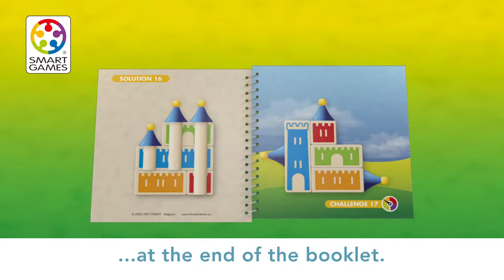How to play Castle Logix - SmartGames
Let's Build Castles!
Construct castles, block by block and tower by tower, as you flex your logic muscles with this beautifully crafted 3-D wooden puzzle. The challenge is to assemble the wooden blocks and towers to build one of the castles in the included puzzle booklet. The 3 towers have sticks of different length and the blocks have holes, but not always in the same direction. Where do you need to place the longest tower?